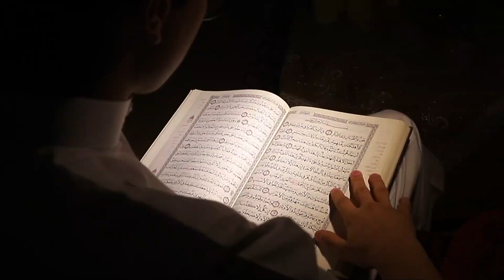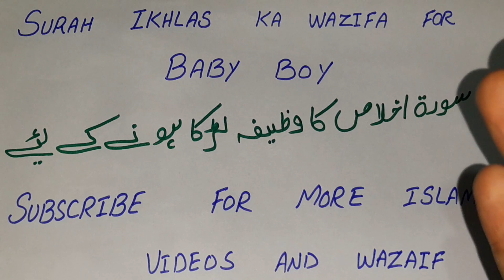Surah Ikhlas Ka Wazifa For Baby Boy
aj hum surah ikhlas ka wazifa for baby boy par baat karen gen is amal ky karny se in sha Allah zaroor Allah ap ko Betay se nawazy ga or ap ki pareshanian door ho jaen gen. Surah Ikhlas quran pak ky 30th para ky andar mojood hai jis ki madad se in sha Allah zaroor Ap ky aulad na hony ka masla or khas kar Allah ki pak zaat bety se nawazy gi.